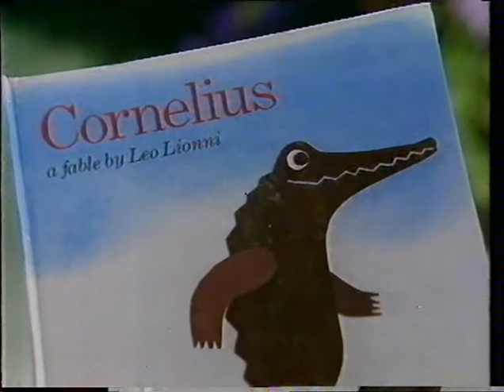Storytime The Monkey and the Moon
Storytime Old Recorded Videos 1989 BBC2